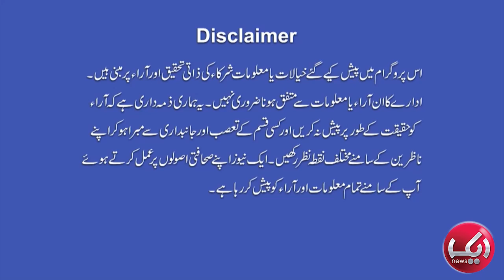Nazre Bad Ki Haqeeqat Kya? | Sadqa Kin Kin Balaon Ko Talta Hai? | Qutb Online | Epi 124 | Aik News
1) Direct Line
2) Breaking Barriers with Malick